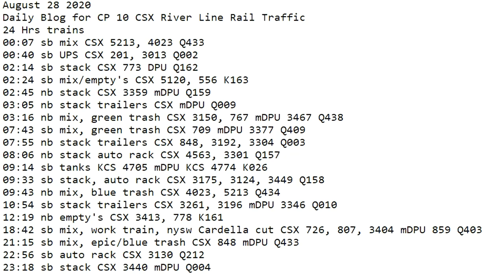August 28 2020 24 Hrs CSX Trains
24 Hrs trains
00:07 sb mix CSX 5213, 4023 Q433
00:40 sb UPS CSX 201, 3013 Q002
02:14 sb stack CSX 773 DPU Q162
02:24 sb mix/empty's CSX 5120, 556 K163
02:45 nb stack CSX 3359 mDPU Q159
03:05 nb stack trailers CSX mDPU Q009
03:16 nb mix, green trash CSX 3150, 767 mDPU 3467 Q438
07:43 sb mix, green trash CSX 709 mDPU 3377 Q409
07:55 nb stack trailers CSX 848, 3192, 3304 Q003
08:06 nb stack auto rack CSX 4563, 3301 Q157
09:14 sb tanks KCS 4705 mDPU KCS 4774 K026
09:33 sb stack, auto rack CSX 3175, 3124, 3449 Q158
09:43 nb mix, blue trash CSX 4023, 5213 Q434
10:54 sb stack trailers CSX 3261, 3196 mDPU 3346 Q010
12:19 nb empty's CSX 3413, 778 K161
18:42 sb mix, work train, nysw Cardella cut CSX 726, 807, 3404 mDPU 859 Q403
21:15 sb mix, epic/blue trash CSX 848 mDPU Q433
22:56 sb auto rack CSX 3130 Q212
23:18 sb stack CSX 3440 mDPU Q004